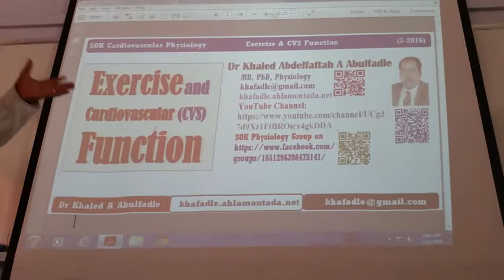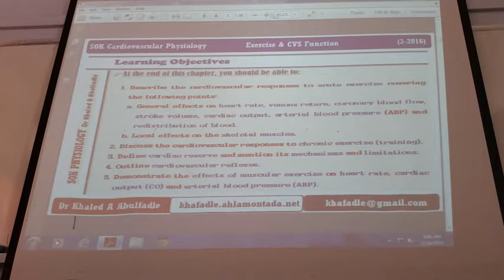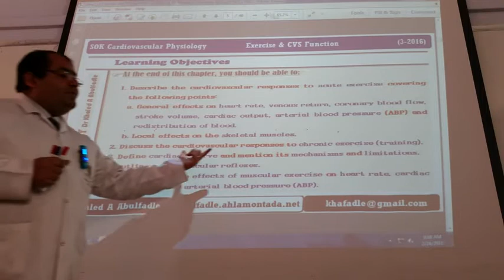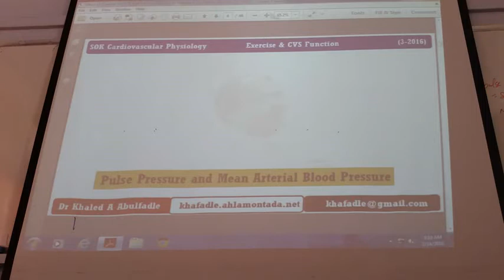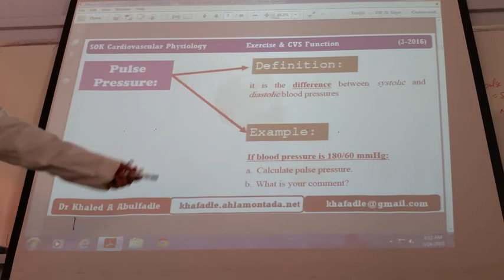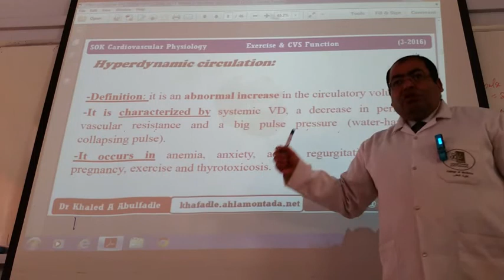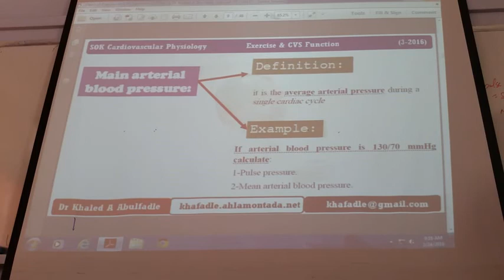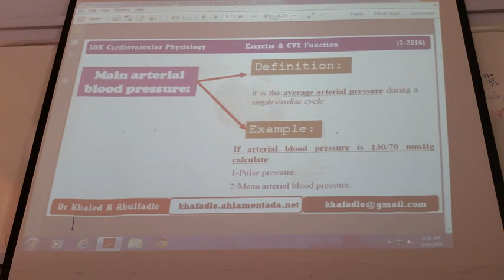Cardiovascular responses to exercise Part-I (3-2016) by Dr Khaled A Abulfadle